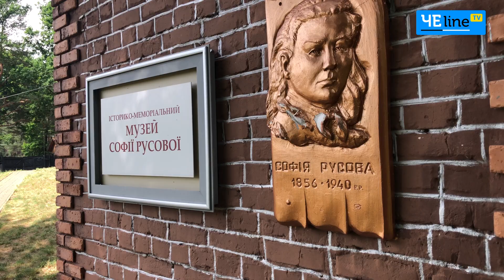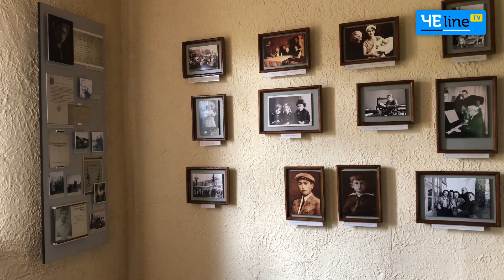В селе на Черниговщине родилась пионерка феминизма, автор «Букваря»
На Черниговщине шведско-французские корни дали Украине яркую звезду педагогики и общественной деятельности – Софию Русову.